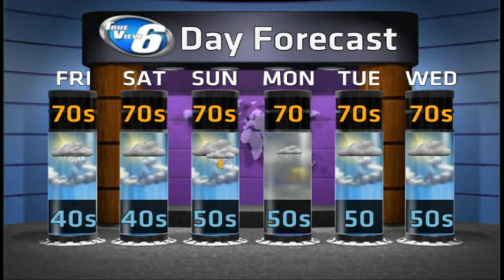August Begins Like August Should